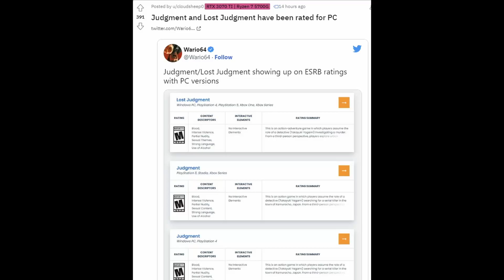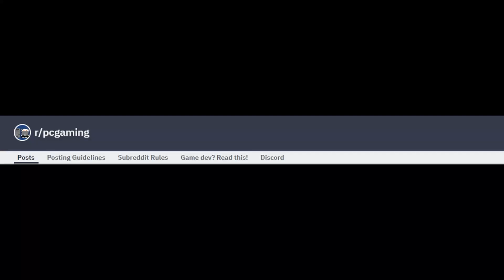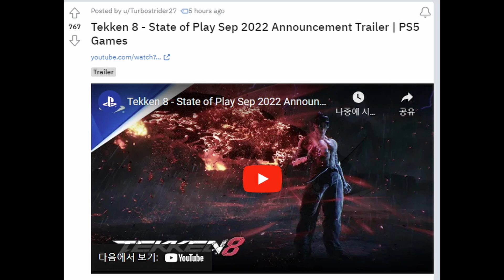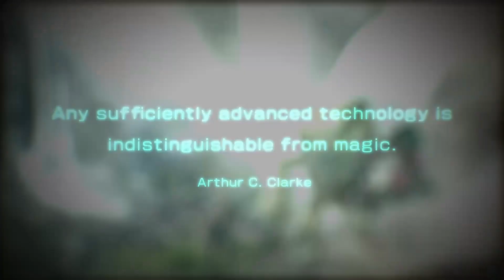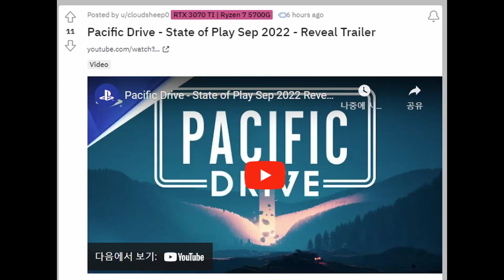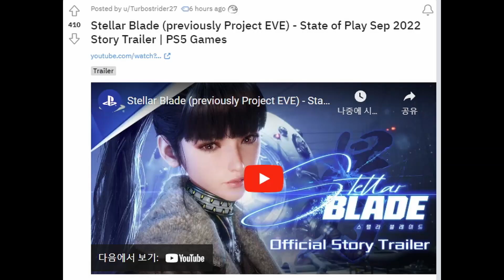소니, 닌텐도, 한국 게임의 미래! 대거 PC로 나온다 외 | 게임 헤드라인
* 2차 인용 시 제 채널이나 영상도 출처 표기 부탁합니다.

0:00 유튜브 자막 지원.
0:03 "저지 아이즈와 로스트 저지먼트가 PC로 출시하는 거 같다"
1:01 "옥토패스 트레블러 2와 트라이앵글 스트래티지가 스팀으로 출시한다"
3:06 "젤다의 전설: 왕국의 눈물 발표! - 제목은 뭘 암시하는가?"
4:38 "용과 같이: 유신! 극 발표! PC로도 출시!"
5:53 "팀 닌자도 오픈 월드 에도 시대 게임 발표! 라이즈 오브 더 로닌, 역시 pc로도 나올 거 같다"
7:25 "새로운 세대로 진화하는 철권 8 발표!"
9:10 "호그와트 레거시, 플스 독점 퀘스트인 귀신들린 호그스미드 가게 공개"
10:22 "새 메카 게임, 신듀얼리티 발표! 스팀으로도 출시!"
11:54 "드라이빙 생존 게임, 패시픽 드라이브 발표!"
13:52 "한국 게임 프로젝트 이브! 스텔라 블레이드로 제목 확정해 플스5 게임으로 발표!"